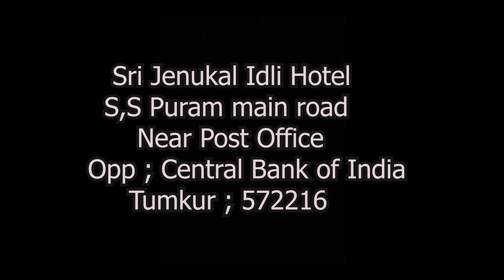ನಮಗೋಸ್ಕರ ನಮ್ಮ ಅಪ್ಪ ಅಮ್ಮ ಕಷ್ಟ ಪಡ್ತಾ ಇದ್ದಾರೆ.ಮುಂದೆ ನಾವು ಅವರನ್ನು ಚೆನ್ನಾಗಿ ನೋಡ್ಕೊಳ್ತೀವಿ!!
ಶಿವಕುಮಾರ್ ರವರ  ಕುಟುಂಬ ಚಿಕ್ಕ ಮತ್ತು ಚೊಕ್ಕದಾದ ಸಂಸಾರ. ಇದ್ದಿದ್ದರಲ್ಲೇ  ತೃಪ್ತಿ ಪಟ್ಟಿಕೊಂಡು ಹಾಯಾಗಿದ್ದಾರೆ. ಇವರ ಯಶಸ್ಸಿನ ಗುಟ್ಟು ದುಡಿಮೆ,ದುಡಿಮೆ. ಇಬ್ಬರು ಮಕ್ಕಳು ಇವರಿಗೆ ಸಹಾಯಕ್ಕಾಗಿ ನಿಂತಿದ್ದಾರೆ.ಮಧ್ಯಮ ವರ್ಗಕ್ಕಿರುವ ಎಲ್ಲರಂತೆ ಇವರಿಗೂ ಸಣ್ಣಪುಟ್ಟ ಆಸೆಗಳಿವೆ. ದುಡಿಮೆಯಿಂದಲೇ ಅವನ್ನೆಲ್ಲಾ ಸಾಧಿಸಬೇಕಾಗಿದೆ. ಇವರ ಎಲ್ಲಾ ಕನಸುಗಳು ಈಡೇರಲಿ ಎಂದು ಬದುಕಿನ ಬತ್ತಿ ಹಾರೈಸುತ್ತದೆ.

Shivakumar's family is a small and petite family. They are satisfied with what they are. The secret of his success is work, work. Two children are standing by to help him. Like everyone else in the middle class, he also has small desires. All of them have to be achieved through hard work. He wishes for all his life that all his dreams come true.

Add : Sri Jenukalu Idil Hotel
     SS puram main road, Near post office
   opp: Central Bank of India, Tumkur.

Bank account:Details below👇

Name:G. Maharudrappa
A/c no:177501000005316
IFSC code :IOBA0001775
Branch:Mahalakshmipuram branch, Bangalore, -560086,Karnataka,